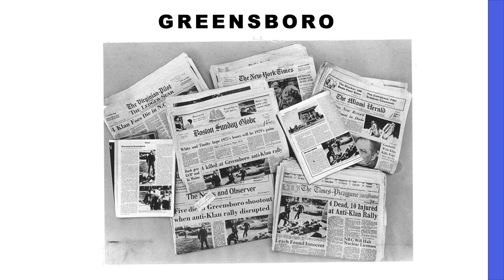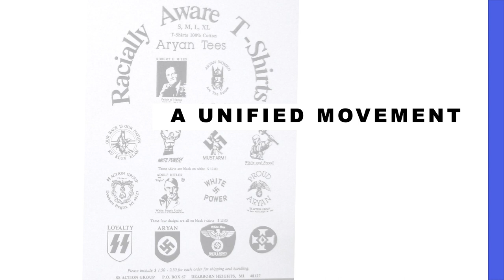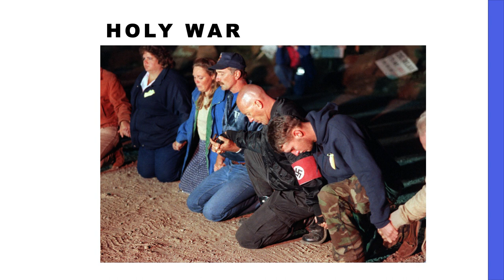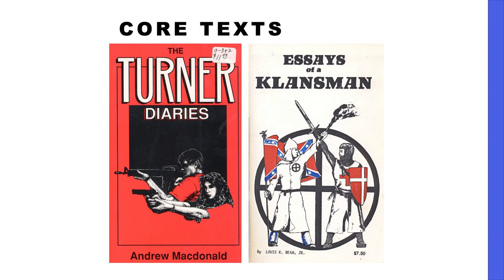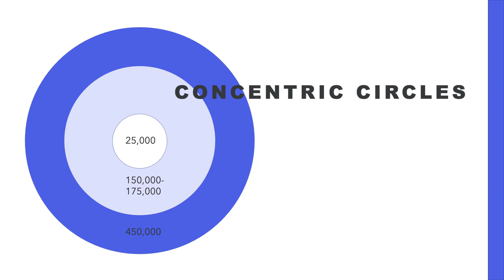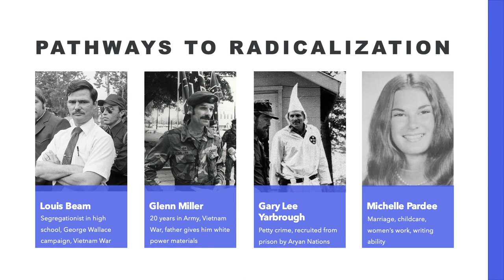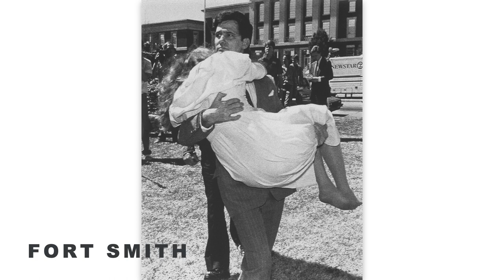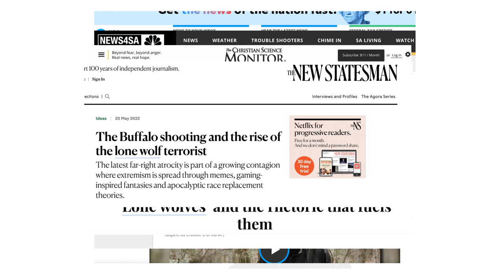Kathleen Belew at Imagine Solutions 2023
From @imaginesolutionsconf